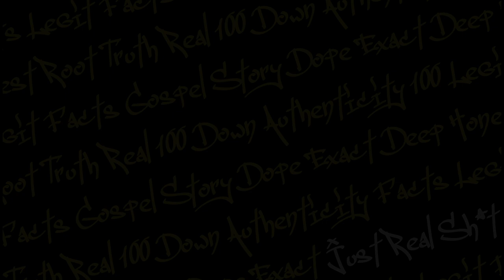"What's with the smoking?"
SURVEY: If you have a moment, please fill out our listener survey! It takes less than a minute and will help get our show promoted to more people.